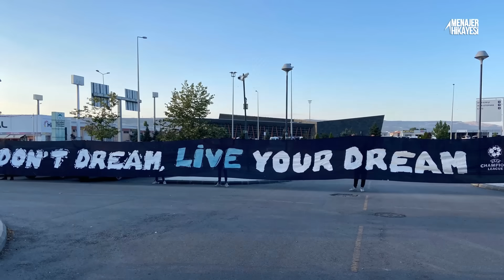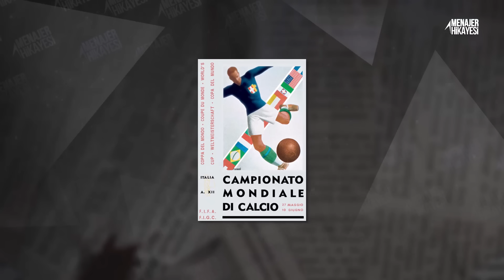EN POLİTİK FUTBOL TAKIMLARI - ''Olayların Eksik Olmadığı Yerler''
Herkese merhabalar. Bugün özellikle avrupa futbolunda olayların farklı bir boyuta ulaştığı, Futbol-Politika ilişkisiyle ilgili takımlardan bahsedeceğiz. Bu takımların çoğunun tarihinden beri kulüp geçmişi hep sancılı. İyi seyirler.

| ⚽ Avrupa'nın geride kalmış ligleri, takımları ve futbola dair analizlerimi, kanalımın diğer videolarında bulabilirsiniz.